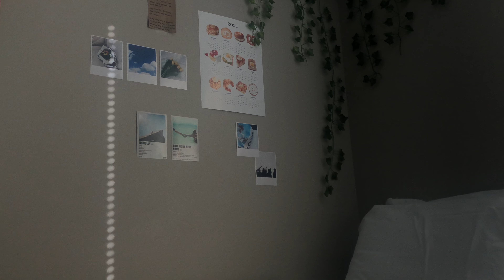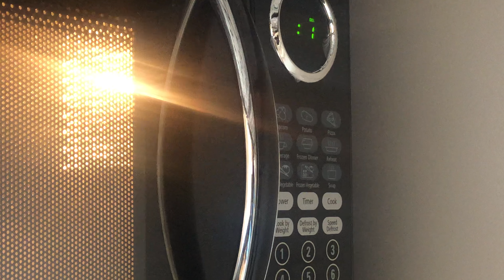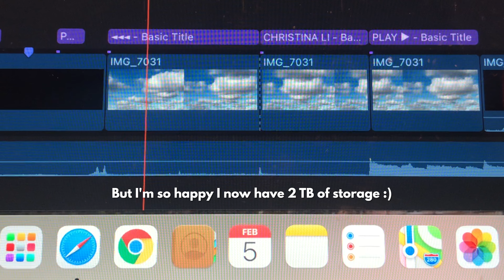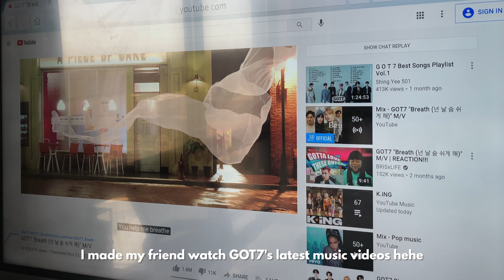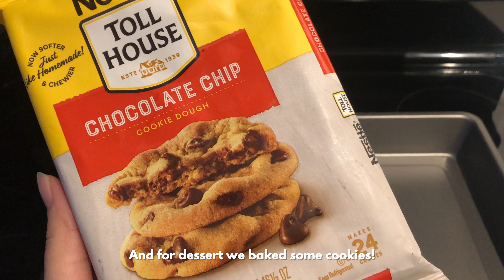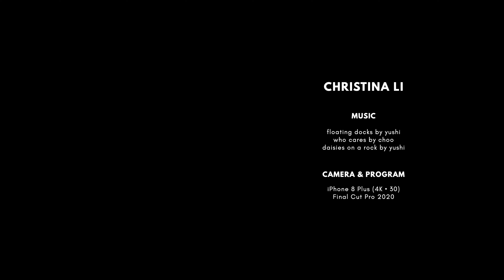a chill weekend vlog | sunrises and sunsets, cooking food, doing schoolwork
info

2:12 Western Digital Portable Hard Drive My Passport Ultra

music

0:00 floating docks by yushi

2:34 who cares by choo

4:50 daisies on a rock by yushi

camera | iPhone 8 Plus (4K • 30)
program | Final Cut Pro 2021

watching the sunrise, online school routine, online classes, au bon pain chocolate croissant, college dorm, purdue university, unboxing haul, editing with final cut pro, got7 music videos, got7 last piece reaction, got7 breath reaction, baking cookies, yatagarasu, japanese ramen, study with me, sunset watching, college student, day in the life